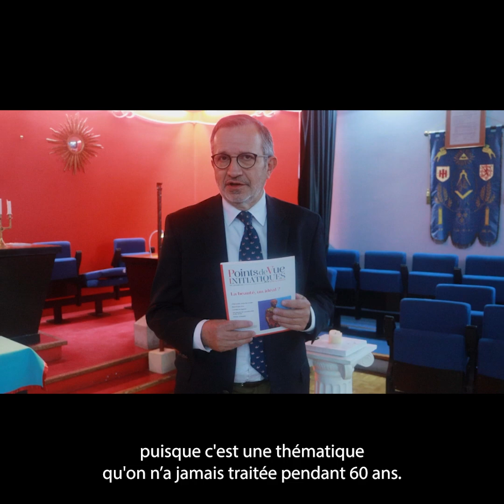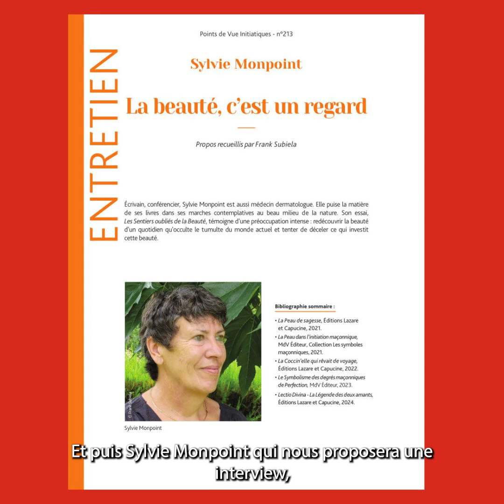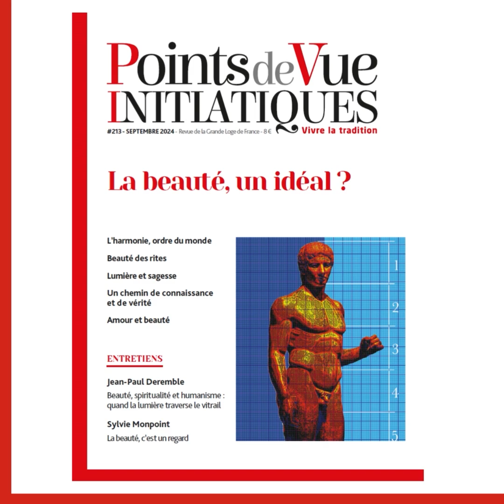PVI 213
📚 Découvrez avec Olivier Balaine, directeur de la rédaction de PVI, le PVI 213, intitulé « La beauté, un idéal ? », un sujet essentiel pour tous.

Dans ce numéro de Points de Vue Initiatiques, vous plongerez au cœur d'une réflexion sur la beauté, son lien avec l'harmonie du monde, les rites, la sagesse et l'amour.
Des articles étonnants et des entretiens rares comme celui de Jean-Paul Deremble sur la beauté spirituelle à travers le vitrail, et celui de Sylvie Monpoint, qui nous livre un regard personnel sur la beauté.

Pas encore (ré)abonné ? Rendez-vous sur : boutique.gldf.org